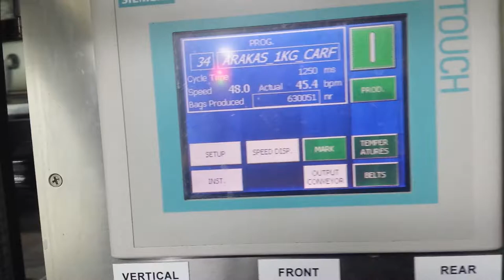youtube video #-D4au8IR8gE